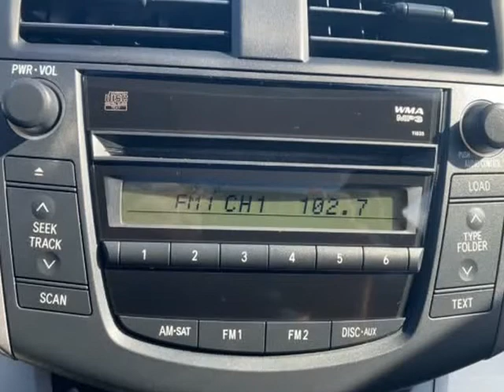2008 Toyota RAV4 4WD 4-cyl 4-Spd AT Sport (Nanaimo, British Columbia)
Eddbarry Motors
2789 106th Street
Nanaimo